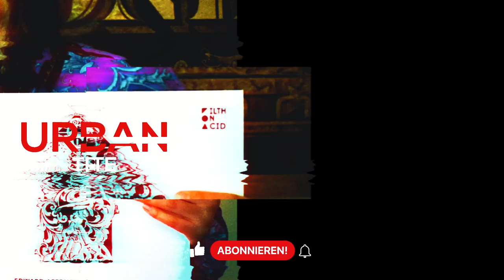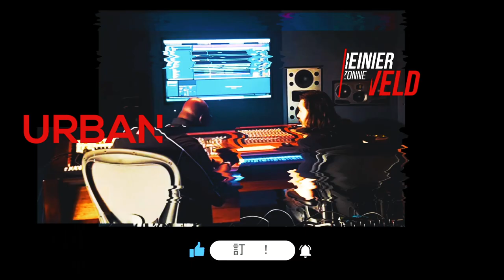REINIER ZONNEVELD URBAN HEROES SUPERSTARS TRIBUTE TECHOUSE 2022 MIXTAPE 2 BY MINIMALIK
Tracklist
Reinier Zonneveld - Evanescent
Reinier Zonneveld - Acid Incident
Reinier Zonneveld - Acid Overdose
Reinier Zonneveld - Dance with the Devil
Reinier Zonneveld - Ibiza Disco Lines (I Don't Wanna Stop)

Welcome to UrbanSounds, here we are a passionate music channel,

Thanks for Listening, All DJ mixes are done by us.

All images are from free library banks.

⚠️ This channel's DJ Mixing Set is created by UrbanMusic